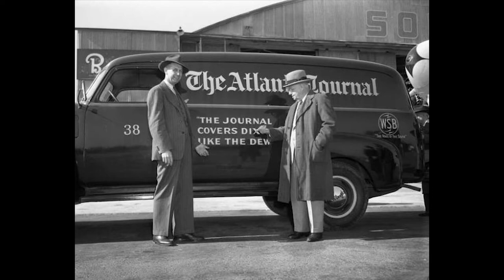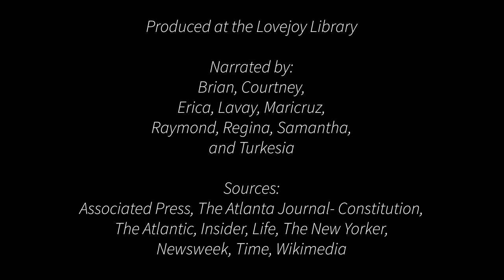CCLS Black History: Little Known Facts about Martin Luther King, Jr.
Join the Lovejoy staff as they share little known and interesting facts about Dr. Martin Luther King Jr.